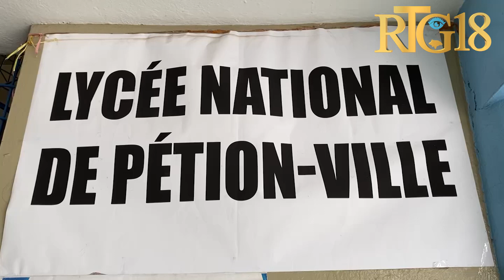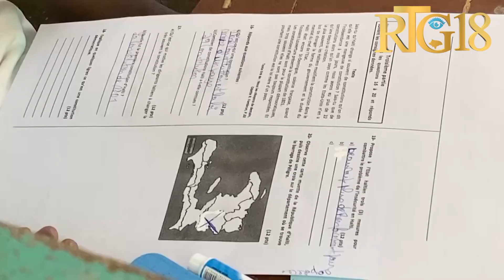Minis Edikasyon nasyonal la Nesmy Manigat vizite sant egzamen Lise Nasyonal Petyonvil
Minis Edikasyon nasyonal ak fòmasyon pwofesyonèl la, Prof. Nesmy Manigat vizite sant egzamen lise nasyonal petyonvil nan lide pou enspekte fason egzamen yo ap dewoule nan sant sa a epi pale ak kandida yo pou pran doleyans yo.